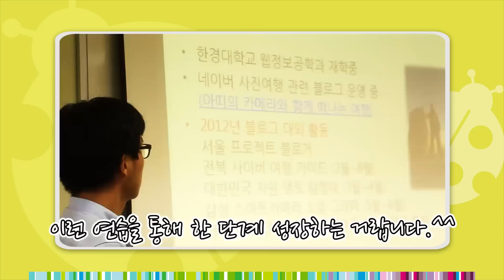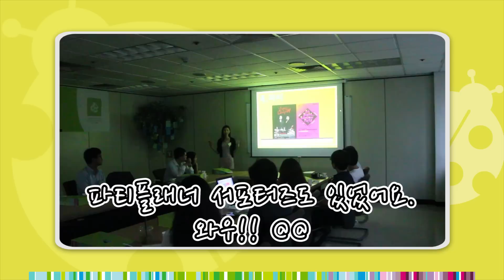[진에어] 그린서포터즈5기 발대식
진에어 그린서포터즈 5기 발대식 영상